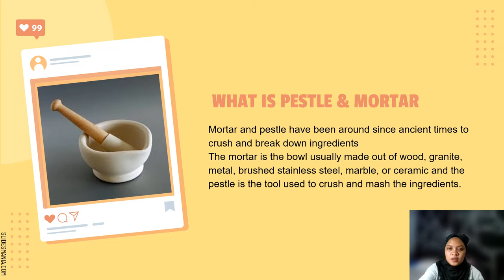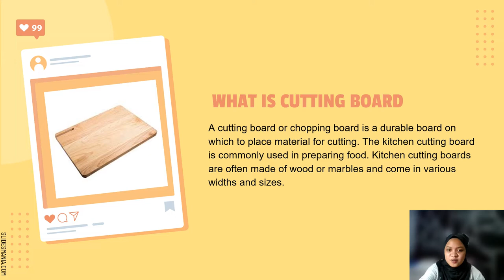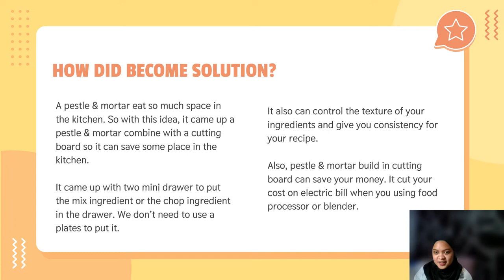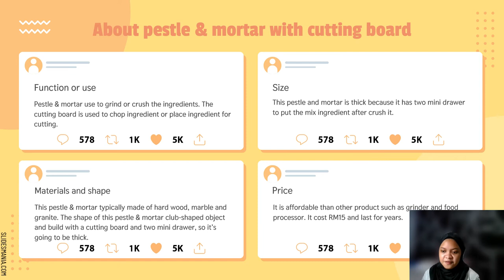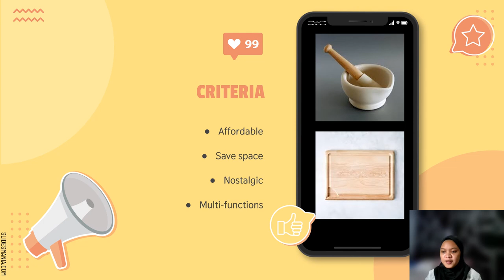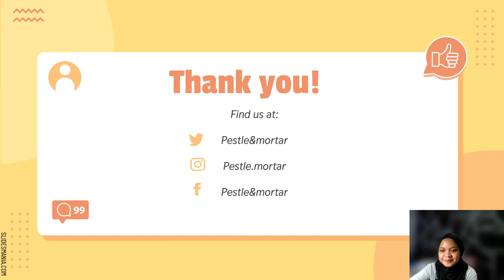COMMUNICATIVE ENGLISH: PESTLE & MORTAR WITH CUTTING BOARD